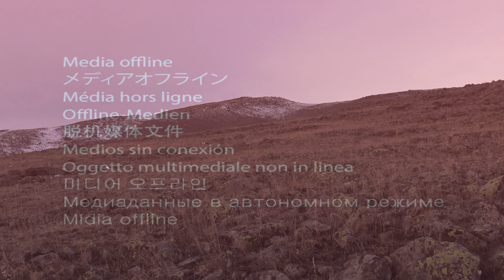🔥 Ultimate Target ARDY 🔥 TAVŞAN AVI. FERMASI POİNTER RABBİT